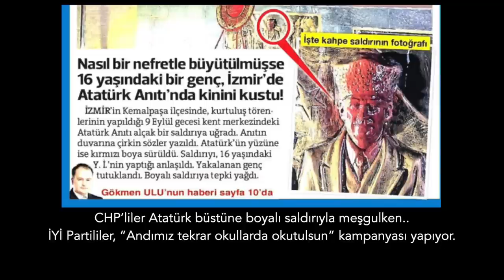iPhone testi ile ülkeyi çökertme planı.. | Tarık Toros | Analiz | 24 Eylül 2023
24 Eylül 2023

• Apple’ın Erdoğan rejimini kıskandığı açık.
• Dükkanı Apple açıyor, parsayı Mehmet Şimşek’in hazinesi topluyor.
• Bir gün ülkenizin normale döndüğünü nasıl anlarsınız?
• Evet, ülkede büyük bir hafıza sorunu ve cehalet var.
• Bilmeme, bilmek de istememe hali.
• Muhalefet için “seçim sonuçlarını yanlış okuyorlar” demek hayli iyiniyetli bir yorum olur.
• Ülkeye bir imha ekibi kursanız AKP’nin imza attığı tahribatı yapamazdı.
• Aynı biçimde “muhalefeti çökertmek” için içlerine ajanlar salsanız, tepe yönetimini ele geçirseniz filan.. Bu kadarını yapamazdı.